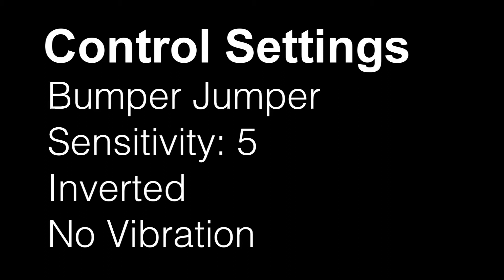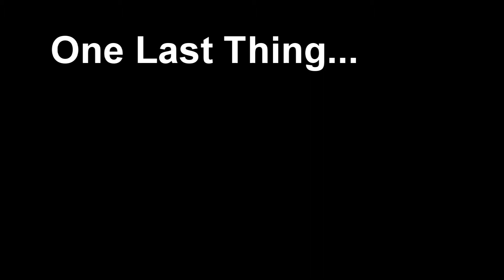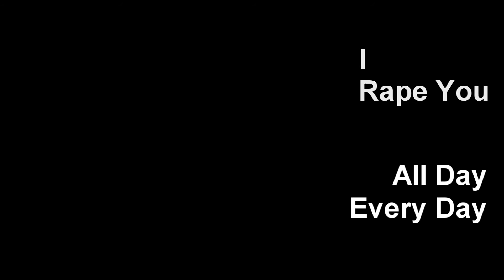BurgerWeiner 7's Halo Reach: A New Beginning (1080p)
This is a re-up of my first montage for Halo Reach, in full 1080p HD.